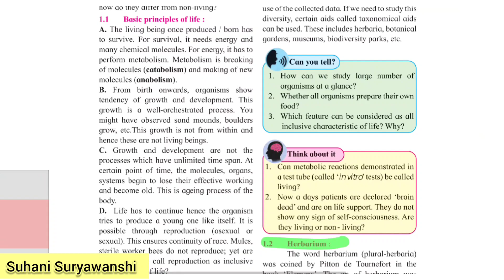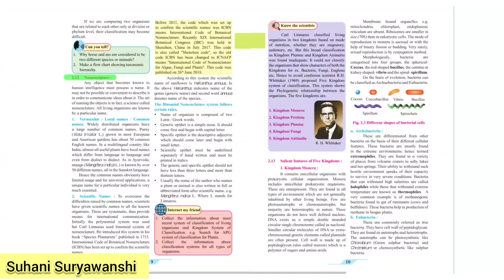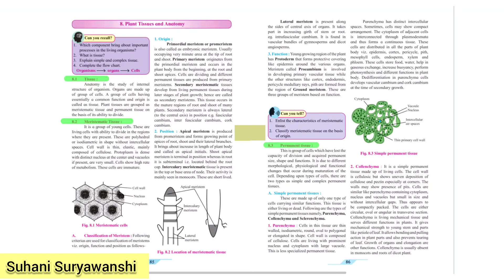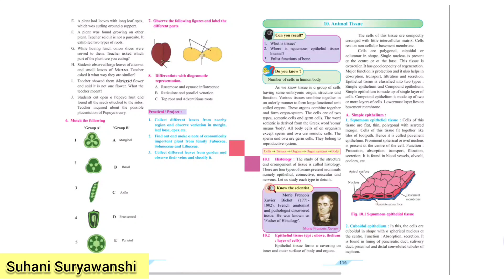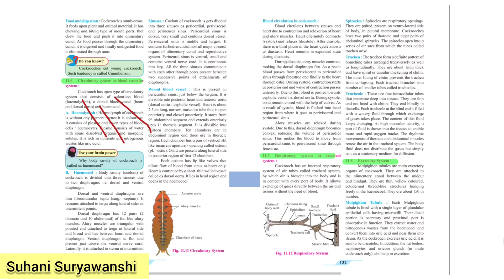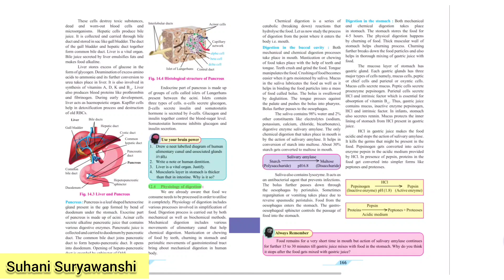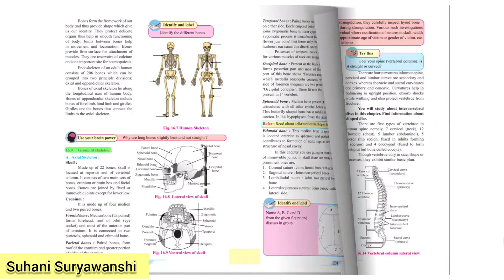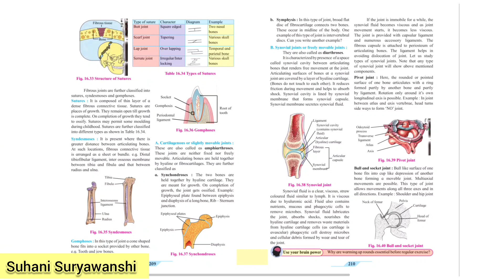11th std Biology Reduced Syllabus 2021 - 22 Maharashtra Board 25% reduced syllabus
Hello Friends 😇🙏
In this video I have tried my best to give you full information regarding to the Chapter 👍😇